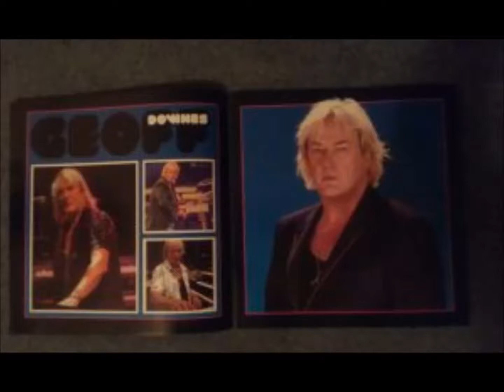Yes Live: 11/25/14 - Tokyo - The Game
Yes Live
Date: 11/25/14
Location: Tokyo
Song: The Game